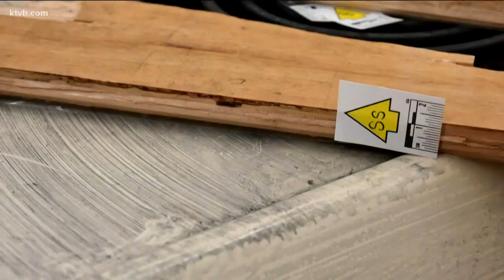Breaking down the evidence to come out of the Patrick Frazee murder trial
The Fourth Judicial District Attorney's Office released photo and video evidence from the Patrick Frazee murder trial.